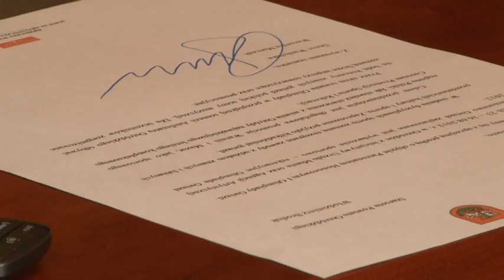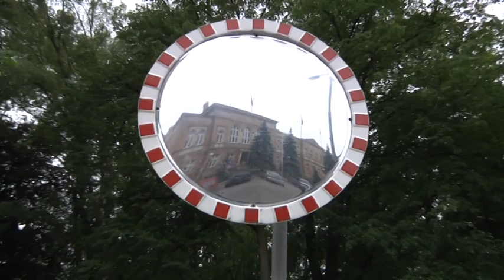NIEPEWNA PRZYSZŁOŚĆ OLIMPIADY GWIAZD